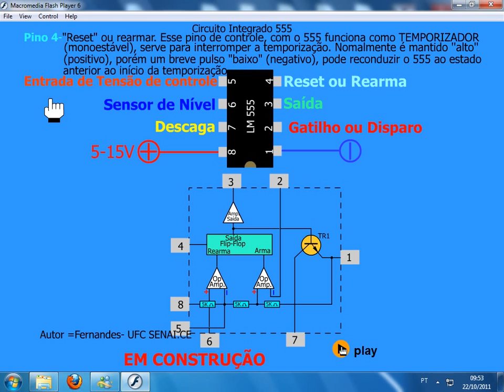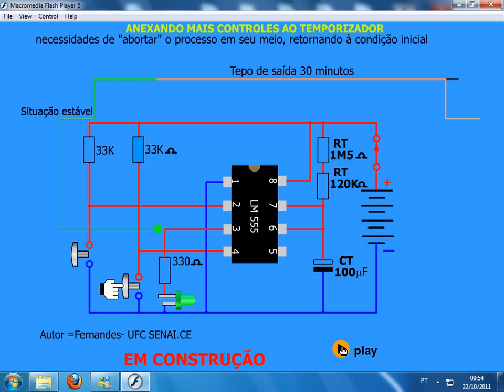CI 555 Monoestável